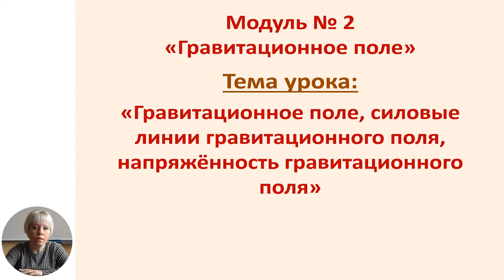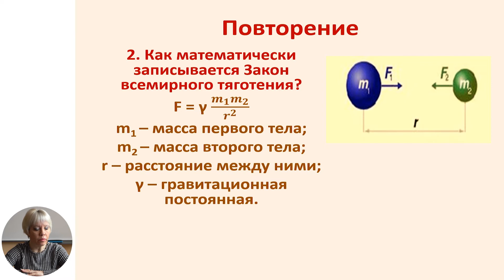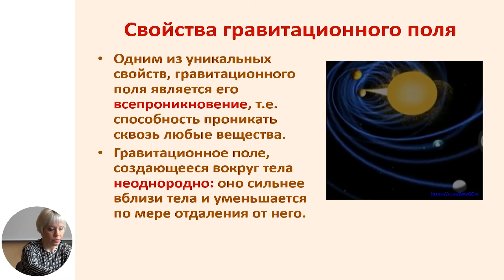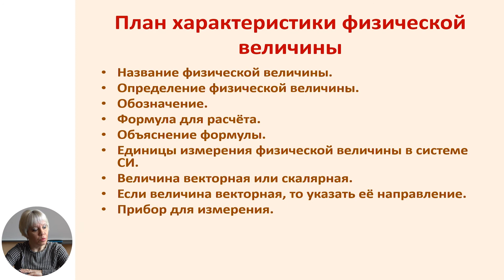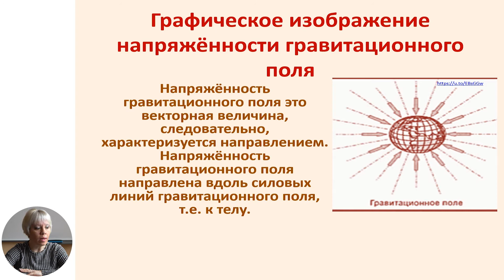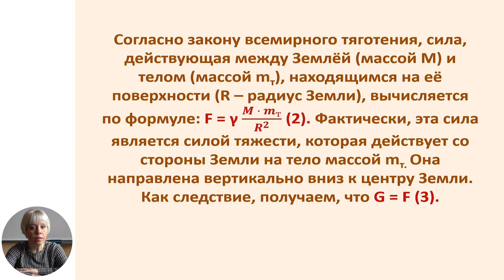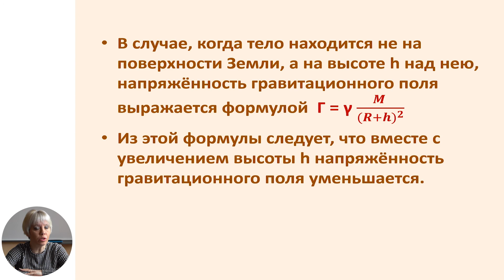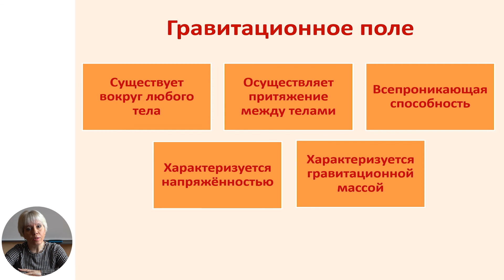Физика, 9-й класс, Гравитационное поле, силовые линии гравитационного поля, напряжённость...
Тема: Гравитационное поле, силовые линии гравитационного поля, напряжённость гравитационного поля
Учитель: Вангелий Виктория
Автор: Вангелий Виктория

   22 мая 2020 года Министерство образования, культуры и исследований Республики Молдова и Примэрия муниципия Кишинэу подписали Меморандум о совместной деятельности, касающейся расширения и улучшения качества обучения дистанционно, который облегчит доступ к образовательному процессу в соответствии  со статьей 128 ч.(6) Кодекса об образовании №152/2014.